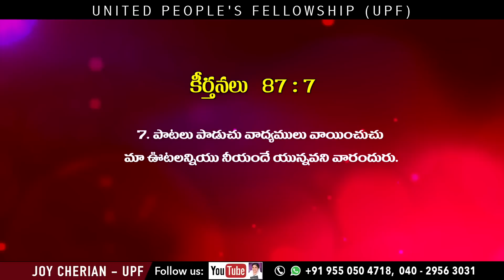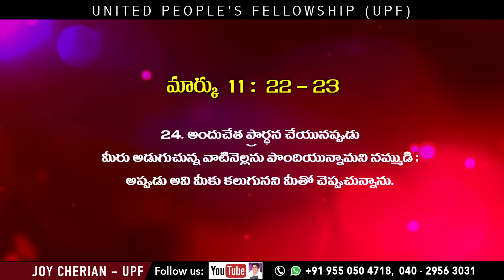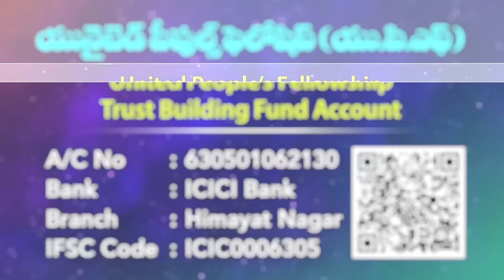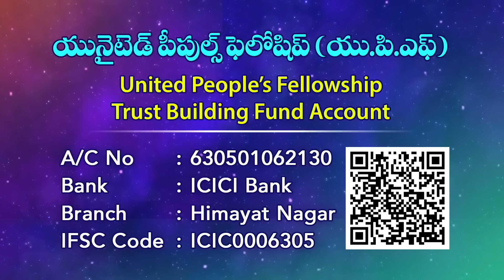1. దేవునితో సంభాషణ (Conversation with God) సమర్థవంతమైన ప్రార్థన -UPF Church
మీ ప్రార్థన అవసరతల కొరకు సంప్రదించండి:
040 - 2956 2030, 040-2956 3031

UPI: upfjoy-1@okaxis